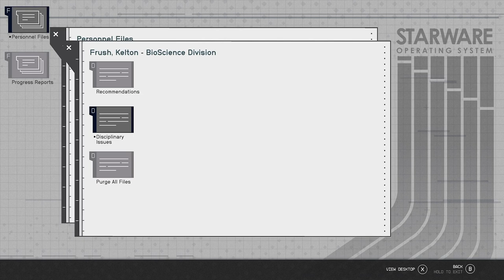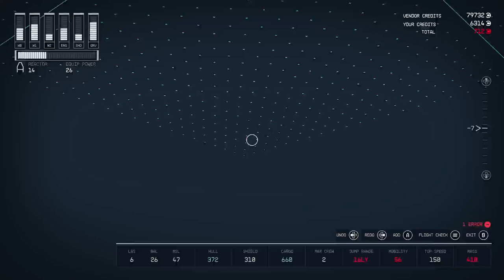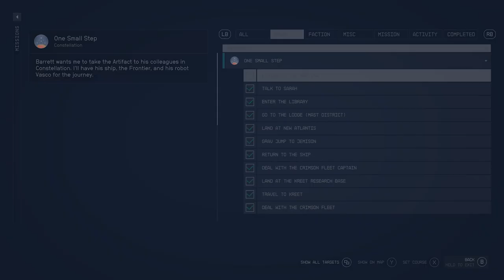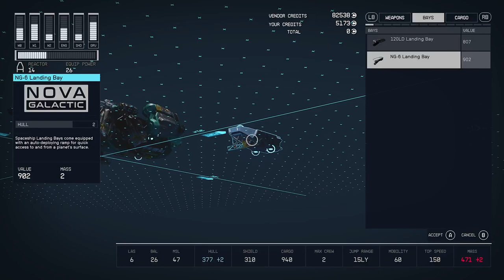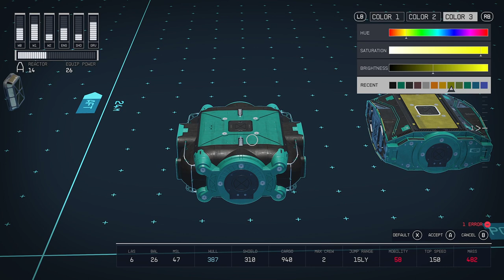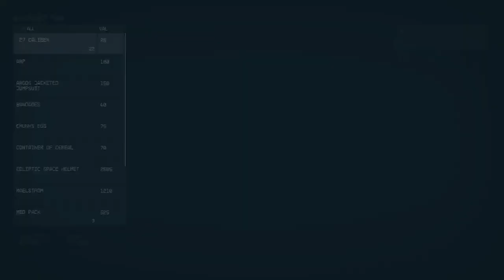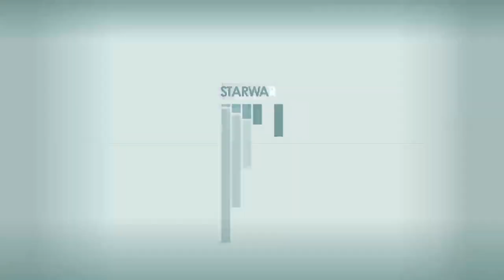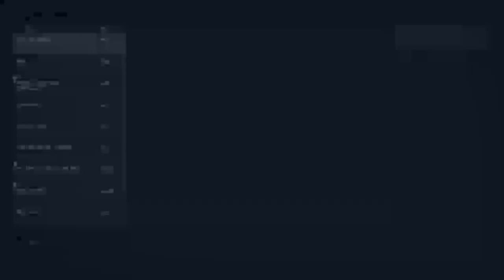Starfield Stream CZ/SK - 3/9/2023, část 2 (záznam)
= Hello guys, I present you my video from the newest game Starfield.
- Zdravím vás, představuji vám v mém videu nejnovější hru Starfield.

= Excellent game
- Úžasná hra